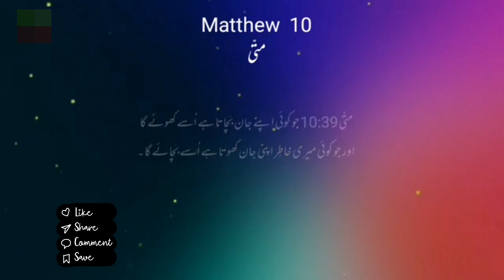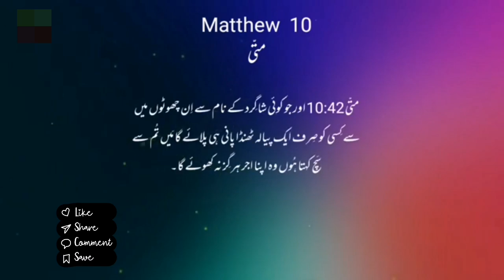What is Bible mettew Chapter 10|Khuda_Ka_Zinda_Kalaam|Anjeel-e-Muqadas|Bible Urdu And English Online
Matthew Chapter 10 in Urdu

Here is Matthew Chapter 10 from the Bible translated into Urdu:

متی باب 10

1 یسوع نے اپنے بارہ شاگردوں کو بلا کر اُنہیں ناپاک روحوں پر اختیار دیا کہ اُنہیں نکالیں اور ہر بیماری اور کمزوری کو شفا دیں۔

2 اور یہ ہیں بارہ رسولوں کے نام: پہلے شمعون جو پطرس کہلاتا ہے اور اُس کا بھائی اندریاس، یعقوب زبدی کا بیٹا اور اُس کا بھائی یوحنا،

3 فلپُّس اور برتُلمائی، توما اور محصل متّی، یعقوب حلفئی کا بیٹا اور تدّیّاس،

4 شمعون قانانی اور یہوداہ اسکریوتی جس نے اُسے پکڑوا دیا۔

5 یسوع نے اِن بارہ کو روانہ کرتے ہوئے اُنہیں یہ حکم دیا کہ غیریہودیوں کے پاس نہ جانا اور سامریوں کے کسی شہر میں داخل نہ ہونا۔

6 بلکہ اسرائیل کے گُم شدہ بھیڑوں کے پاس جاؤ۔

7 اور جاتے جاتے یہ منادی کرو کہ آسمان کی بادشاہی نزدیک آ گئی ہے۔

8 بیماروں کو شفا دو، مردوں کو زندہ کرو، کوڑھیوں کو پاک صاف کرو، بدروحوں کو نکالو۔ مفت پائے ہو، مفت دو۔

9 اپنے کمر بندوں میں نہ سونا رکھو، نہ چاندی اور نہ پیسے۔

10 نہ سفر کے لیے تھیلا، نہ دو کُرتے، نہ جوتیاں اور نہ لاٹھی۔ کیونکہ مزدور اپنی خوراک کا حقدار ہے۔

11 جس کسی شہر یا گاؤں میں جاؤ، وہاں کے کسی لائق شخص کے ہاں ٹھہرو جب تک وہاں سے روانہ نہ ہو۔

12 اور اُس گھر میں داخل ہوتے وقت اُسے سلام کرو۔

13 اور اگر وہ گھر لائق ہو تو تمہاری سلامتی اُس پر آ جائے۔ لیکن اگر وہ لائق نہ ہو تو تمہاری سلامتی تم پر لوٹ آئے۔

14 اور جس گھر یا شہر میں تمہاری بات نہ سُنیں یا تمہیں قبول نہ کریں، اُس جگہ سے نکلتے وقت اپنے پاؤں کی خاک جھاڑ دو۔

15 مَیں تم سے سچ کہتا ہوں کہ عدالت کے دن اُس شہر کی نسبت سدوم اور عمورہ کے لیے زیادہ برداشت ہو گی۔

16 دیکھو، مَیں تمہیں بھیڑوں کی مانند بھیڑیوں کے درمیان بھیجتا ہوں۔ پس سانپوں کی طرح ہوشیار اور کبوتروں کی طرح معصوم ہو۔

(متی 10:1-16)

Matthew Chapter  10 in English

Here is Matthew Chapter 10 from the Bible in English:

Matthew 10

1 Jesus called his twelve disciples to him and gave them authority to drive out impure spirits and to heal every disease and sickness.

2 These are the names of the twelve apostles: first, Simon (who is called Peter) and his brother Andrew; James son of Zebedee, and his brother John;

3 Philip and Bartholomew; Thomas and Matthew the tax collector; James son of Alphaeus, and Thaddaeus;

4 Simon the Zealot and Judas Iscariot, who betrayed him.

5 These twelve Jesus sent out with the following instructions: “Do not go among the Gentiles or enter any town of the Samaritans.

6 Go rather to the lost sheep of Israel.

7 As you go, proclaim this message: ‘The kingdom of heaven has come near.’

8 Heal the sick, raise the dead, cleanse those who have leprosy, drive out demons. Freely you have received; freely give.

9 Do not get any gold or silver or copper to take with you in your belts—

10 no bag for the journey or extra shirt or sandals or a staff, for the worker is worth his keep.

11 Whatever town or village you enter, search there for some worthy person and stay at their house until you leave.

12 As you enter the home, give it your greeting.

13 If the home is deserving, let your peace rest on it; if it is not, let your peace return to you.

14 If anyone will not welcome you or listen to your words, leave that home or town and shake the dust off your feet.

15 Truly I tell you, it will be more bearable for Sodom and Gomorrah on the day of judgment than for that town.

16 I am sending you out like sheep among wolves. Therefore be as shrewd as snakes and as innocent as doves.

(Matthew 10:1-16)